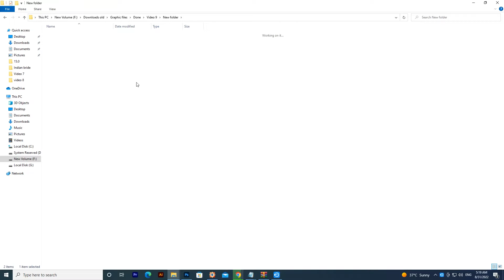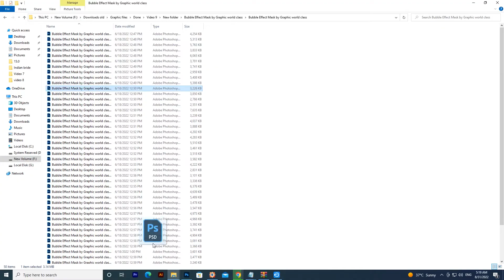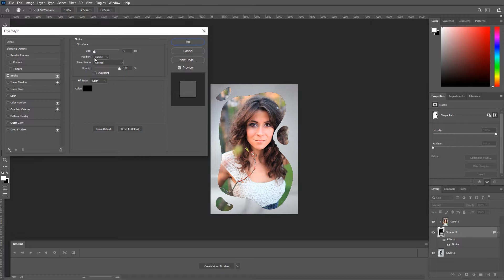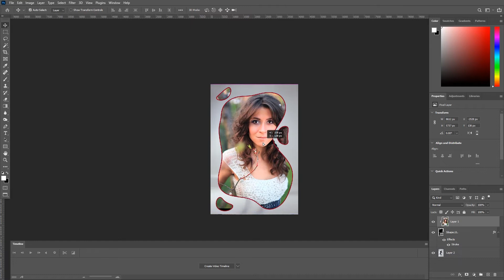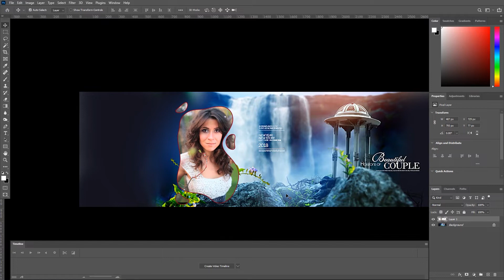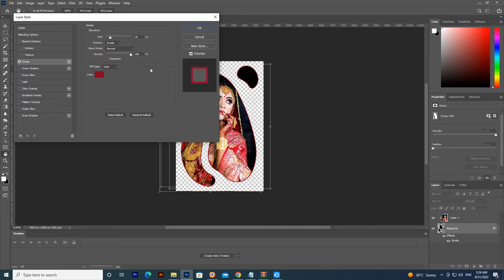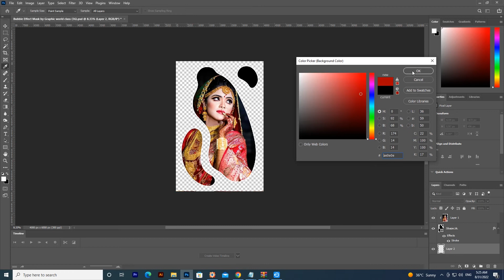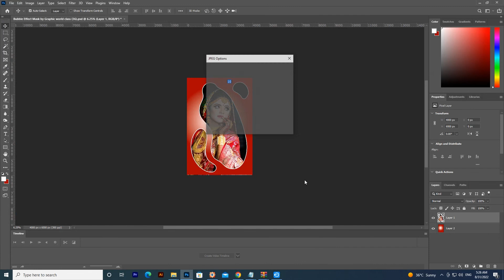Bubble Effect Mask by Graphic world class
Graphics World Class Channel Provides you with Free Templates with Tutorials.

Today I am going to provide you Bubble Masks PSD !! Photo Editing Tool !! 50 Mask Bundle Pack

Music